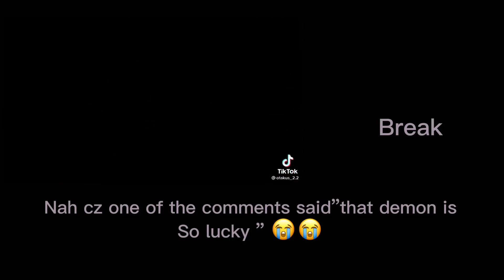Hashiras react to Tanjiro | Compilation | Demon Slayer | Gacha Club | Read Des